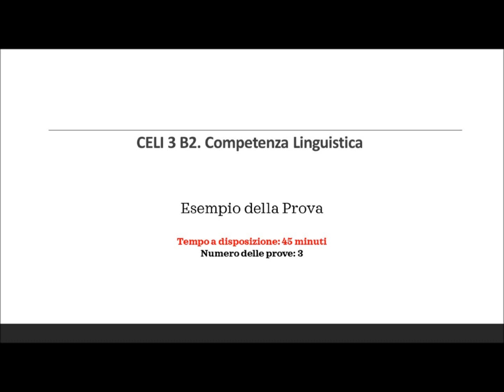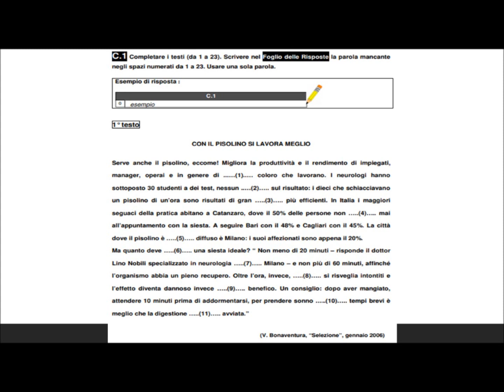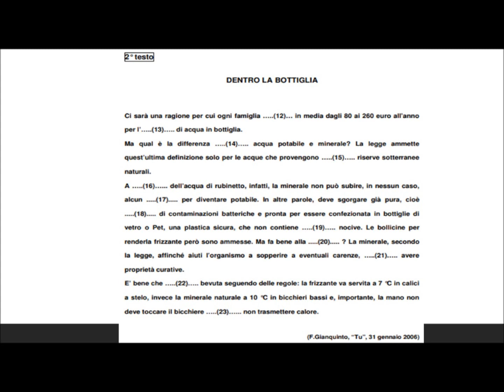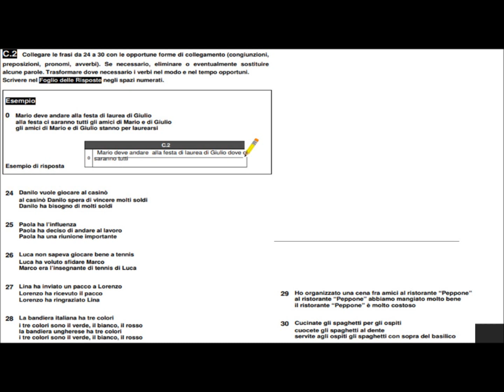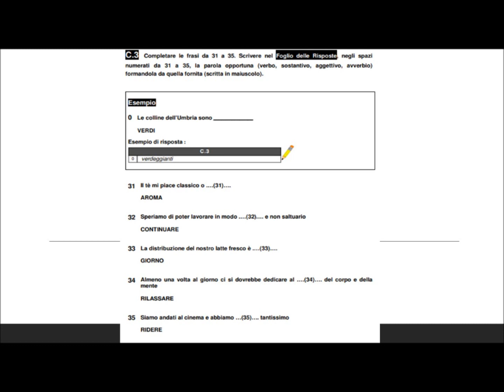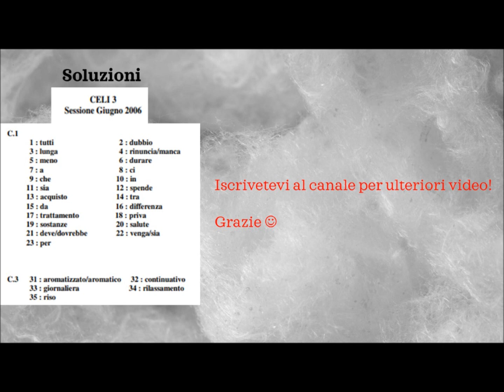CELI 3 B2 | 2006 | Competenza Linguistica | Prova Completa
La prova di Competenza Linguistica dell´esame CELI 3 B2 con le soluzioni in fondo al video.